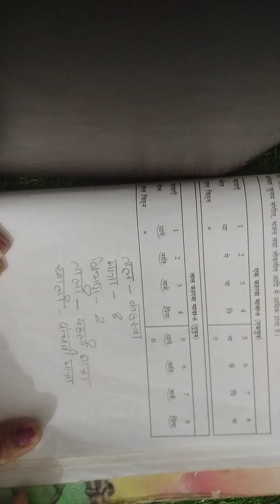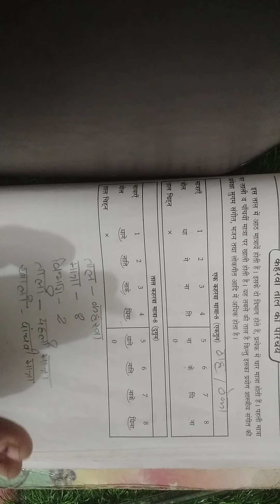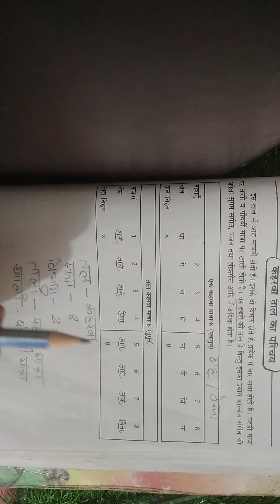class 11 th Music vocal 🎶 ( Taal - kehrva )